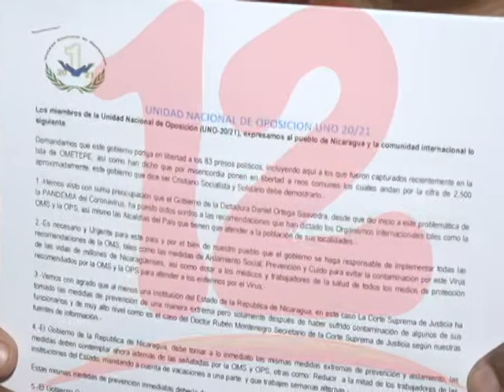Demandan al estado tomar medidas de prevención y aislamiento ante COVID-19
Miembros de la Unidad Nacional de la Oposición UNO 20/21 demandan al gobierno de Nicaragua aplicar medidas extremas de prevención y aislamiento para evitar propagación del COVID-19.